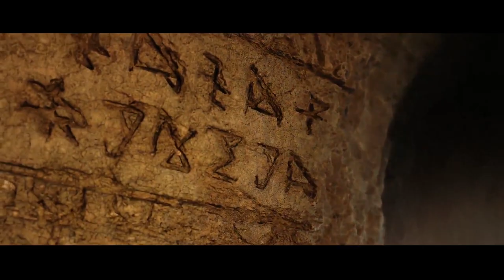Halo News - Halo INFINITE : Le gros récap avant l'E3 !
L'E3 approche à grands pas, vous avez la dalle et nous aussi, alors quoi de mieux qu'un bon gros récap pour se remettre à jour et préparer cet événement en compagnie d'Erydhil et d'Alcorak ?